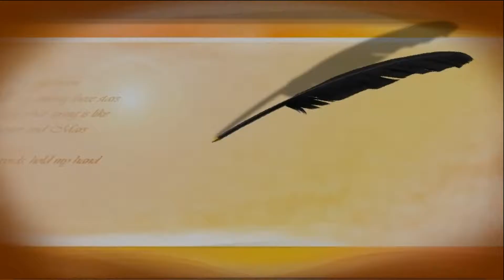桃園市國立空中大學校友會秋季旅遊四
配樂     可愛的玫瑰花

製作     葉信康